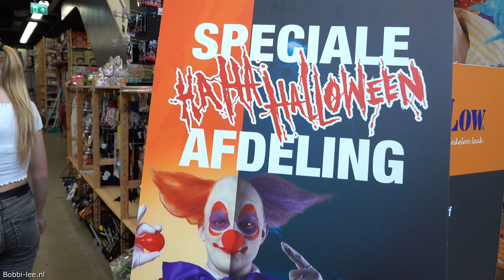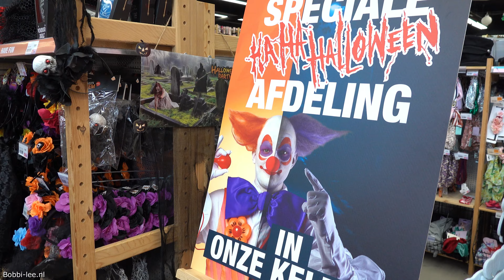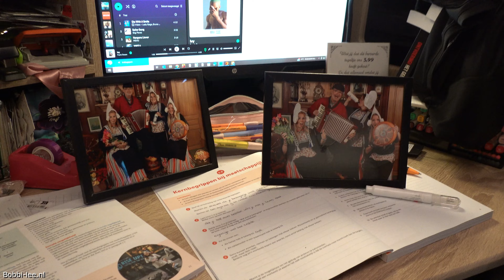HALLOWEEN SHOPPEN bij de SOLOW, zijn ze er AL KLAAR VOOR? #3471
Bij Solow in Zoetermeer is de HALLOWEEN kelder weer open. Even zien of er al leuke dingen zijn voor HALLOWEEN

Kom je jezelf tegen in de video en wil je dat niet, laat het mij dan even weten. Email mij het nummer van de video ( staat in de titel ) en dan ook de minuut en seconden. Dan kan ik je onherkenbaar maken. Sorry voor de overlast. Soms is het lastig om een gezicht in de verte te verwijderen.

Polakweg 17
2288GG Rijswijk